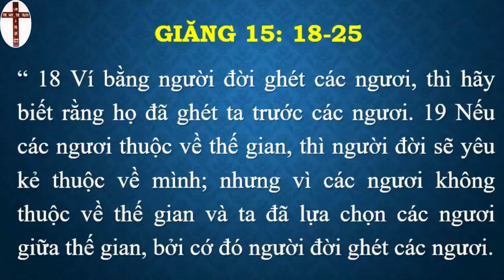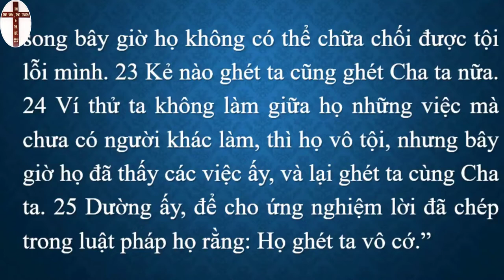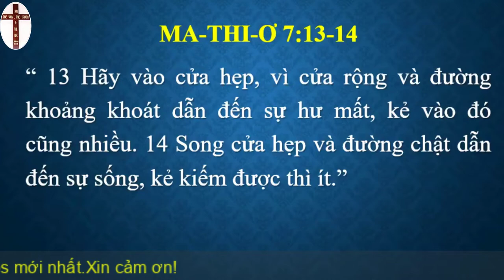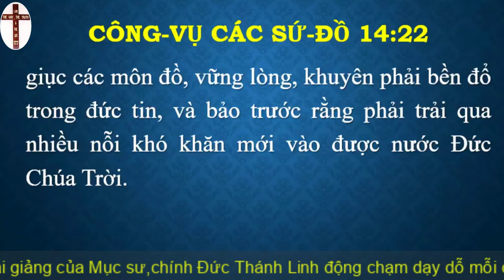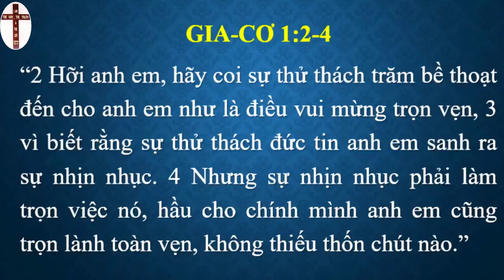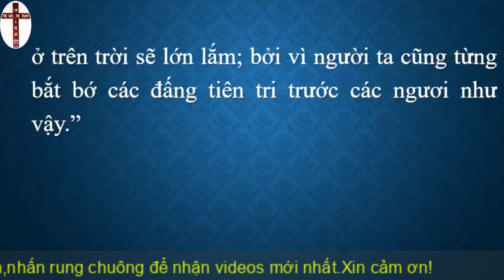Mục sư Phạm văn Duy | Abraham pham | Tiến trên con đường hẹp